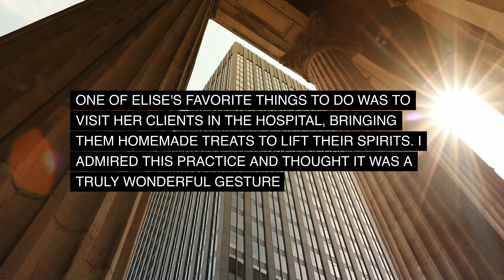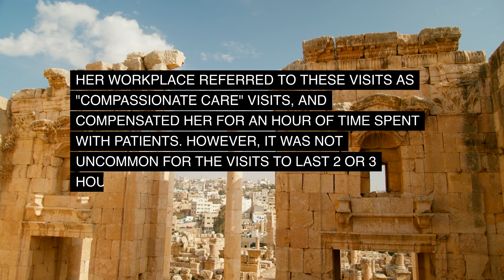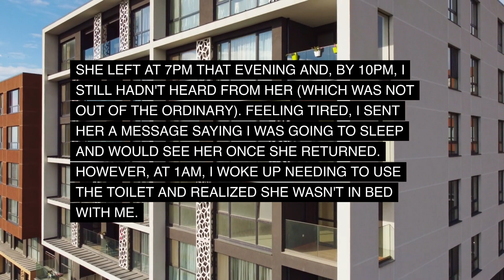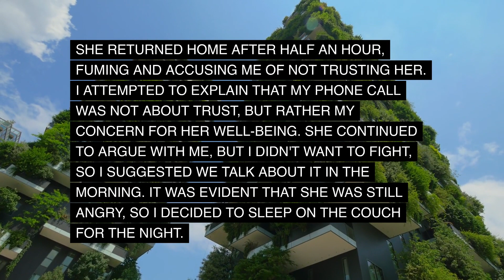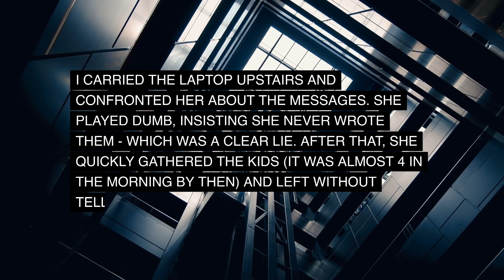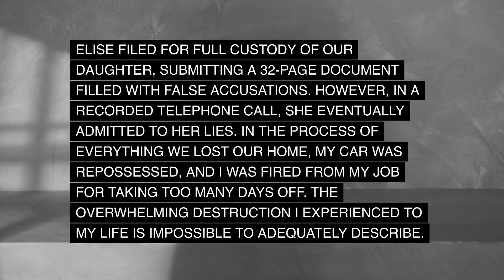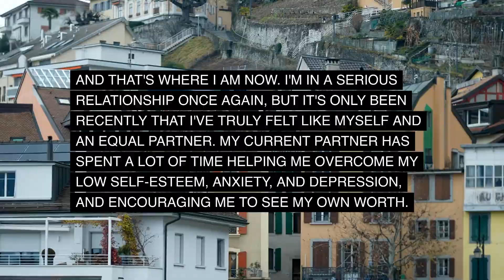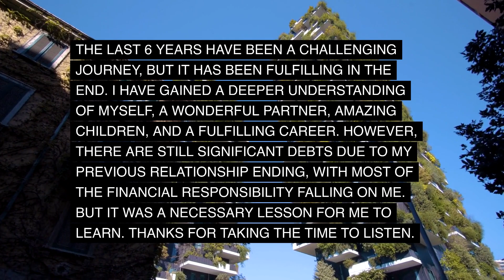She Doesn't Feel The Same Way About Me. Obviously.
It's been almost 6 years since this happened and I've finally reached a point where I can start talking about it and dealing with the emotions that I have suppressed since then. This is the story of when I discovered my girlfriend and mother of my daughter, CHEATING ON ME with one of her clients.